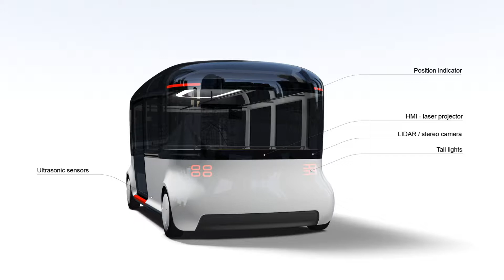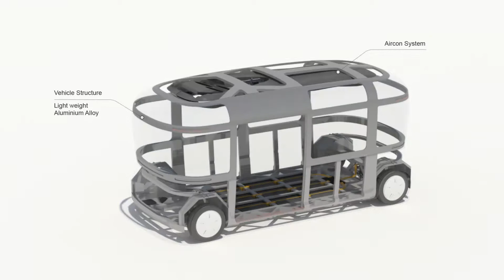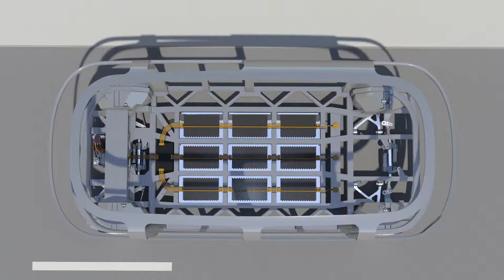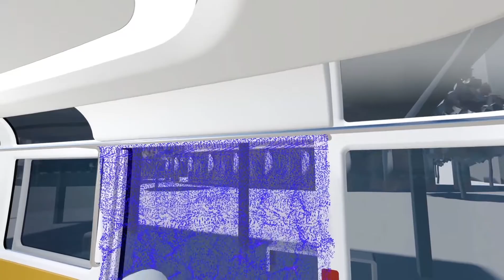DART vehicle showcase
The vehicle showcases the interior, exterior, components and features of the DART vehicle